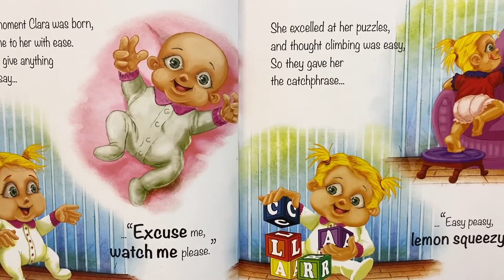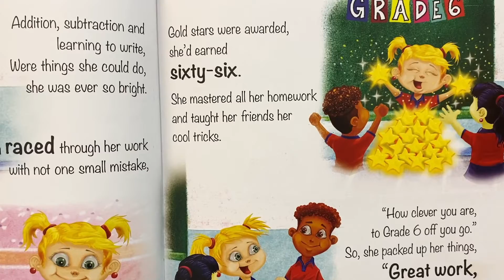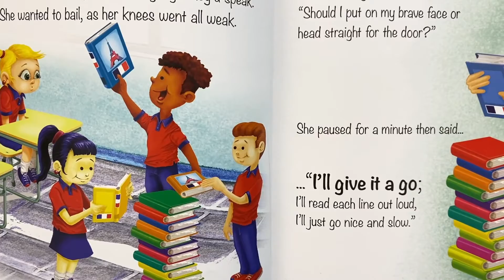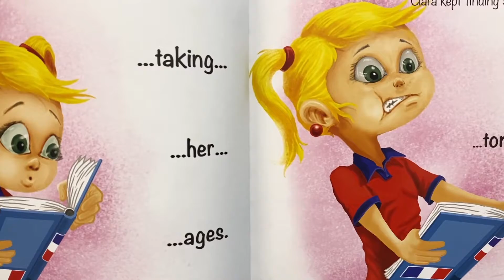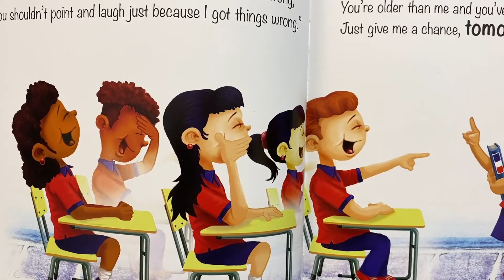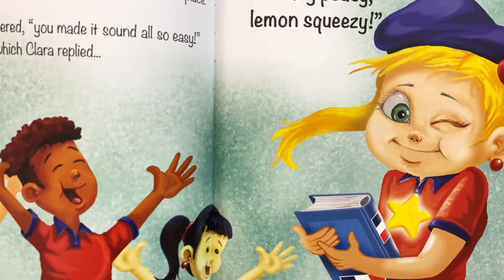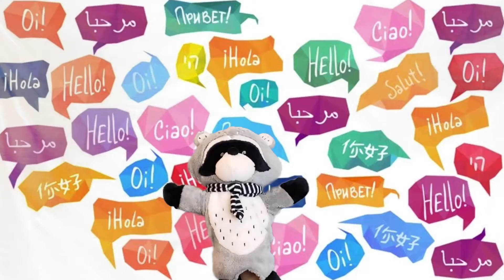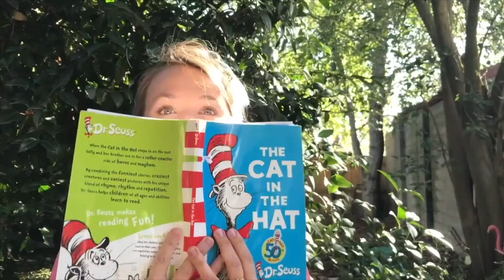‘Easy Peasy Lemon Squeezy’ by Rebecca Zeschke (Read Aloud)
🌟Clara has always found things to be “Easy peasy lemon squeezy”, until she is asked to read French out loud for the very first time at school. She stumbles and gets tongue tied and is not used to such a challenge. So, she goes home and practices and the next day at school she can say “Bonjour” instead of “Bonjow” and “Oui oui” instead of “Woo woo”. With a bit of self-belief, perseverance and practice, it became easy peasy lemon squeezy! Never give up, just try and try again!

Written by: Rebecca Zeschke @beccasbooksandbakes

🌟We also sing a song called ‘Hello’ written by me. Get ready to learn how to say hello in different languages and move and groove along!

🌟A big thank you to:
Fatemeh for her incredible flying fairy and rainbow drawing 👏
Yasmin for her awesome laptop art creation 👏
Joaquin for his fantastic drawing of his sister Mercedez on the drawing pad👏
They’re all super awesome! I look forward to sharing more wonderful art on Super Awesome Storytime! 👏 🎨

🌟If you would like to share your artwork too, please DM me a picture of it and I will show it on the next episode! 😃

🌟Thank you so much to Rebecca for sharing her wonderful book with me! If you would like to have your own copy of ‘Easy Peasy lemon Squeezy’, you can find the link in the Linktree in my bio.

🌟@superawesomestorytime is on YouTube, Facebook and Instagram. The links can be found in the Linktree in my Instagram bio! 😊

Thanks so much for tuning in, see you soon! 👋 🤩